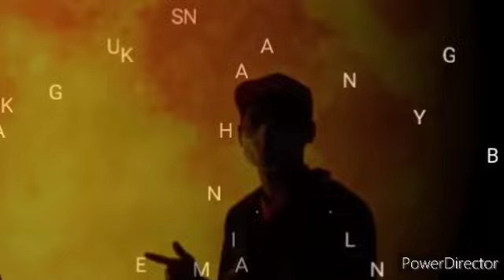BIAR BETUL SITI AFIFAH BELUM ADA BACKROUND AGAMA !! TAPI BERANI PERSOALAKAN UAI ...